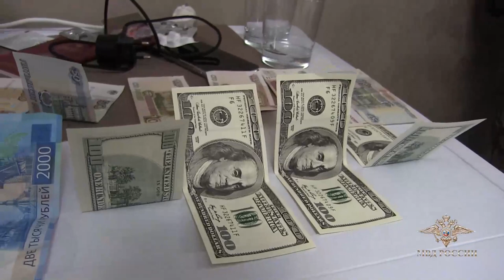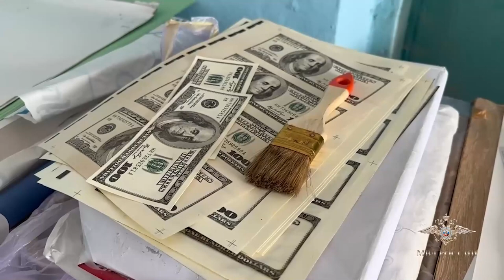Саратовские и пензенские фальшивомонетчики печатали 100-долларовые купюры